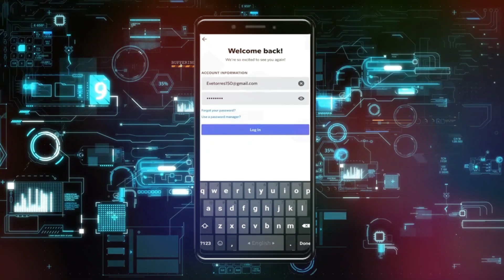Cómo Desactivar/Activar la Autenticación de Dos Factores en Discord | Eliminar 2FA en Discord